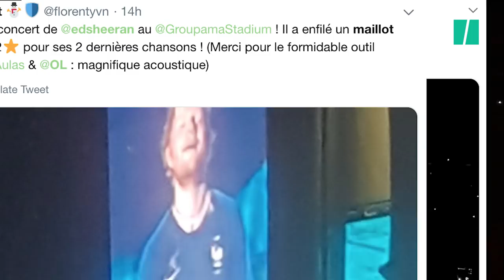Ed Sheeran en maillot des Bleus lors d'un concert à Lyon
L'artiste a revêtu lors des deux derniers titres de son concert au stade de l'Olympique Lyonnais un maillot de l'Équipe de France pour rendre hommage aux champions du monde.